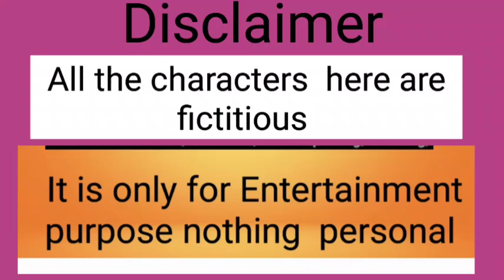🤣সময়ের Opekkhay 💔|হা কৃষ্ণএ কিরকম লীলা মা মাসী ছেলে সব ক্যারেক্টার ঢীলা